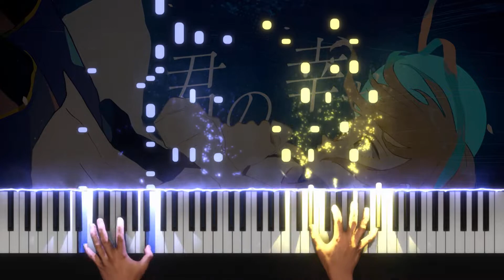I Can't be Happy for You, I'm Sorry (君の幸せ喜べない、ごめんね) - Sangatsu no Phantasia | Piano Cover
⠀ New covers every Friday at 4:00 PM (GMT +8)

Artist: Sangatsu no Phantasia (三月のパンタシア)
Title: Kimi no shiawase yorokobenai, gomen ne (君の幸せ喜べない、ごめんね) | I Can't be Happy for You, I'm Sorry

VST: Garritan Abbey Road Studios CFX